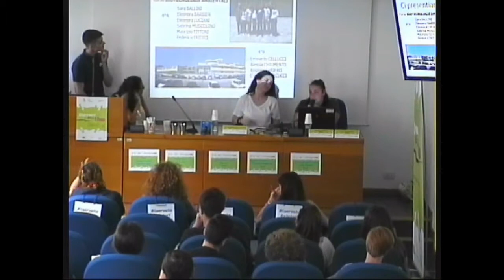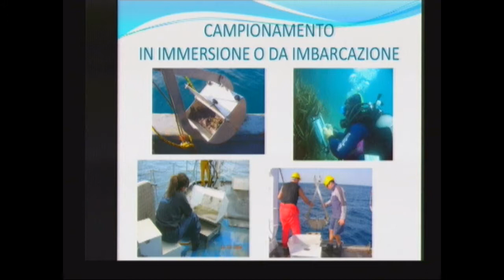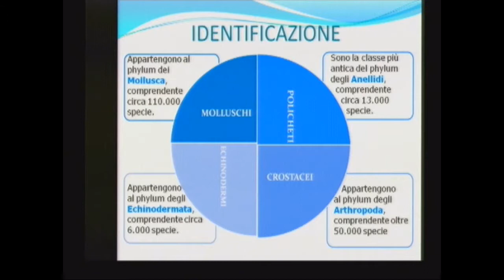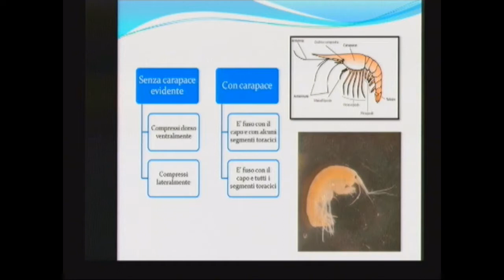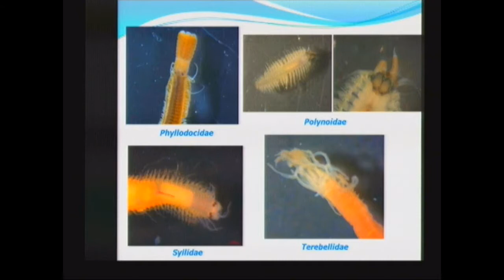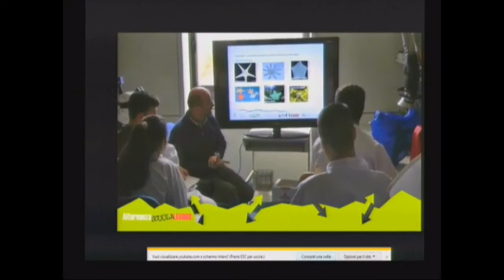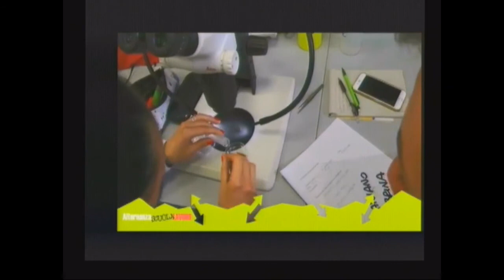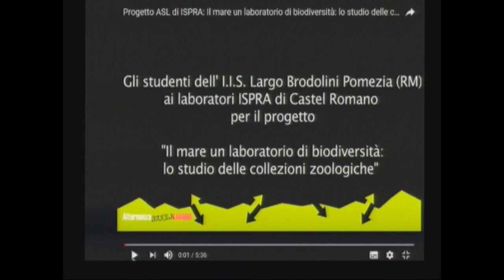10 Il mare un laboratorio di biodiversità